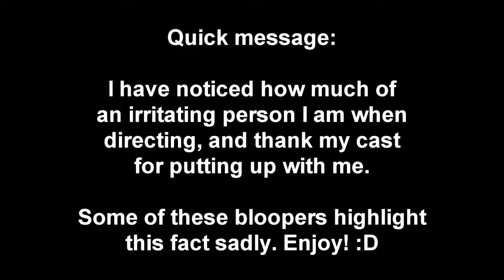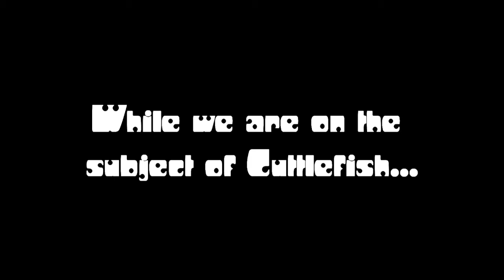The Freedom Fighter Bloopers - Episode 2: The Godly Cuttlefish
This is the second episode in our Freedom Fighter funnies, so sit back, relax, and enjoy the sound of our voices being funny, and the sights of our beautiful faces as we make you giggle lots!